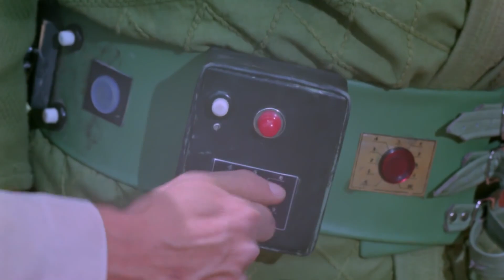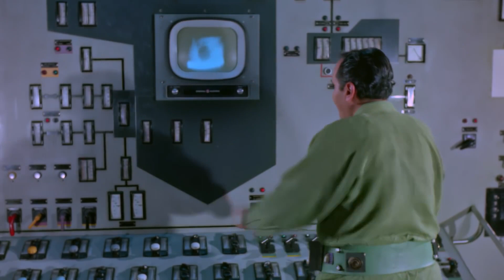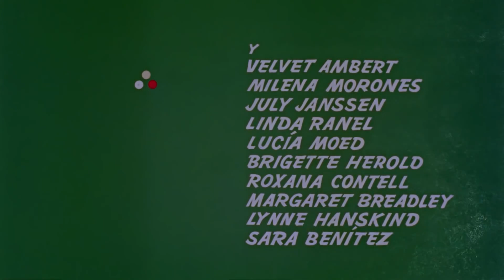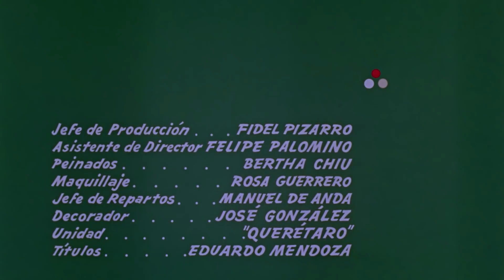February 11, 2023